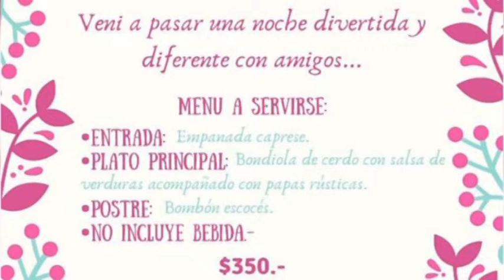TATA SOLA – RUBÉN CIGNETTI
MAÑANA SE REALIZARÁ UN SHOW Y DESFILE EN LA PIAZZA CAFÉ